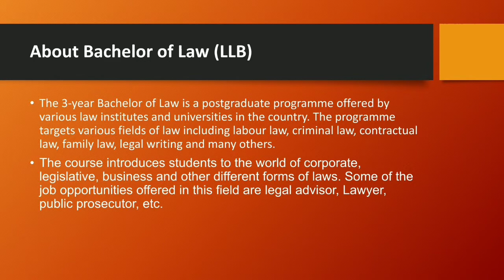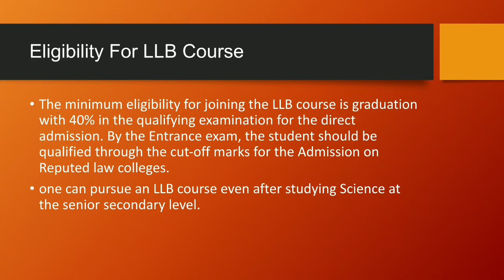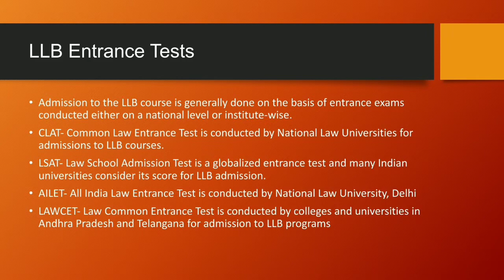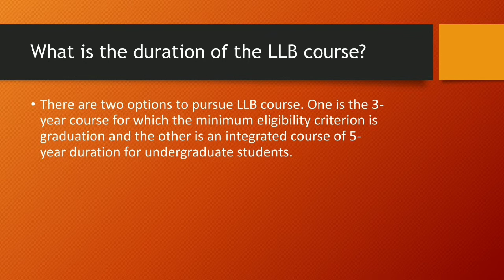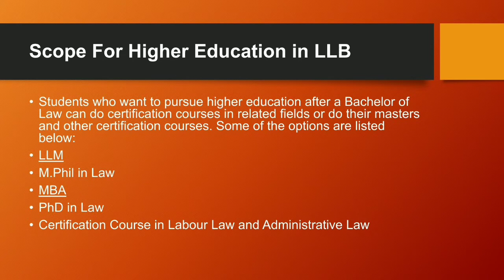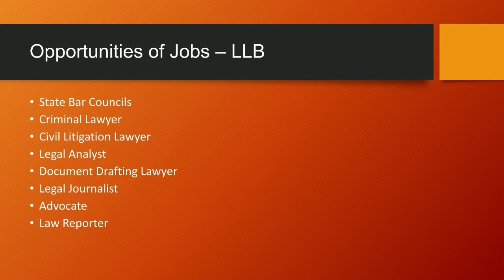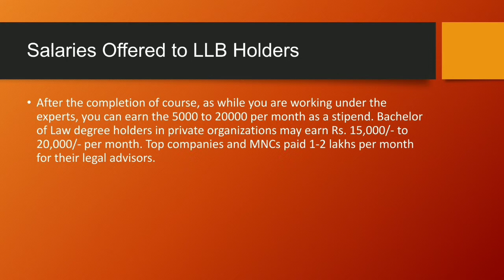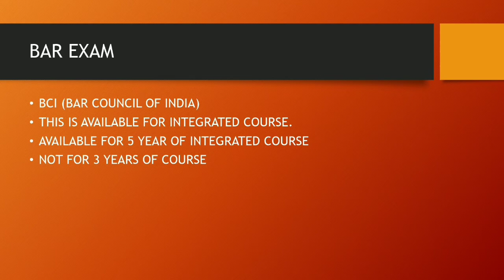ALL YOU NEED TO KNOW ABOUT LLB| Full details | Eligibility, roles, Scope | Smart Educare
Smart Educare

# career guidance
#12 Science notes
#12 Commerce notes
Current updates for all courses
[ ] Telegram channel name : Smart Educare
[ ] Youtub channel name: Smart Educare

[ ] Hello!
[ ] Hello!

In this YouTube channel we will study about some computer languages and 12th commerce